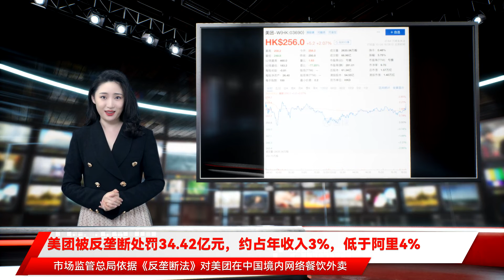美团被反垄断处罚34.42亿元，约占年收入3%，低于阿里4%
$$$10月8日消息，国家市场监督管理总局官方发布消息称，市场监管总局依法作出行政处罚决定，责令美团停止违法行为，全额退还独家合作保证金12.89亿元，并处以其2020年中国境内销售额1147.48亿元3%的罚款，计34.42亿元。$$$据悉，此次处罚是继上海食派士、扬子江药业、公牛集团后的半年内第四例3%的处罚，低于此前阿里巴巴销售收入4%的共计182.28亿元的处罚。$$$2021年4月，市场监管总局依据《反垄断法》对美团在中国境内网络餐饮外卖平台服务市场滥用市场支配地位行为立案调查。$$$经查，2018年以来，美团滥用在中国境内网络餐饮外卖平台服务市场的支配地位，通过收取独家合作保证金和数据、算法等技术手段，保障“二选一”行为实施，排除、限制市场竞争，损害平台内商家和消费者合法权益，构成《反垄断法》第十七条第一款第（四）项禁止“没有正当理由，限定交易相对人只能与其进行交易”的滥用市场支配地位行为。$$$截至发稿，美团股价报256港元/股，总市值1.57万亿港元。（文 | AI财经社 赵昊）$$$